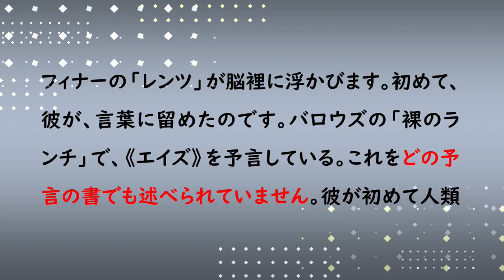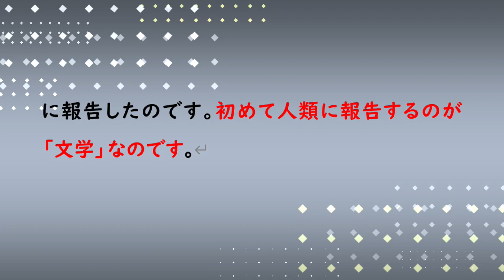《高性能なレーダーの文学》こそ予言の書物なのです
ユーさんと小説の話をときどきした時の内容です。《高性能なレーダーの文学》こそ予言の書物なのです。すぐれた文学の特徴です！「言葉はきたるべき行為の先触れです。きたるべき大火の火種です」『カフカとの対話』グスタフ・ヤノーホ（吉田仙太郎・訳）、筑摩叢書101、の言葉です。名著の初の言葉こそ「予言そのものの言葉」なのです。新たに、世の中で初めて生まれた言葉、考えが「予言」そのものになるのです。全く新しく提供された言葉が、《独創的な文学》のみから生まれてくるのです。一見、自分たちとなんの関係もない作品や、そこで描かれた状況や言葉が、じつは高性能なレーダーなのです。だから、すぐれた文学は読むに値するのです。私は本当の言葉を書いた作者の作品を読みます。例えば、「ただなんとなく」という言葉を使う時、ビュッフィナーの「レンツ」が脳裡に浮かびます。初めて、彼が、言葉にとどめたのです。バロウズの「裸のランチ」で、《エイズ》を予言している。これをどの予言の書でも述べられていません。彼が初めて人類に報告したのです。初めて人類に報告するのが「文学」なのです。